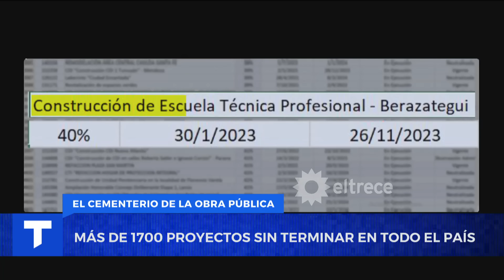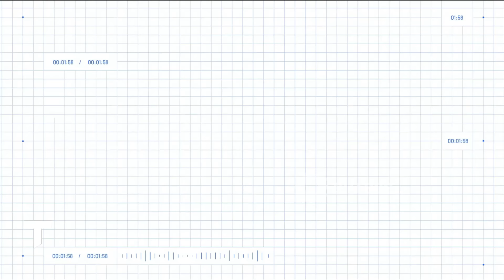Las obras públicas de Alberto Fernández que nunca se terminaron | EL CEMENTERIO DE LA OBRA PÚBLICA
Escuelas, hospitales, centros para chicos: hay múltiples obras que el gobierno de Alberto Fernández no terminó y que Milei podría no continuar. El problema no es sólo las obras que no se terminan, sino los miles de millones que ya se invirtieron y podrían quedar en la nada.

Momento emitido el jueves 25 de abril de 2024 en Telenoche.